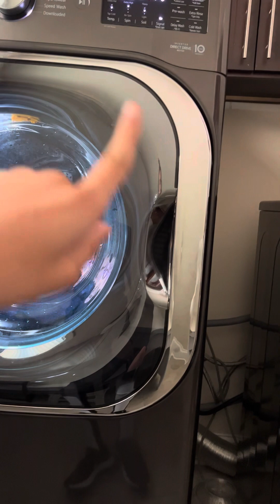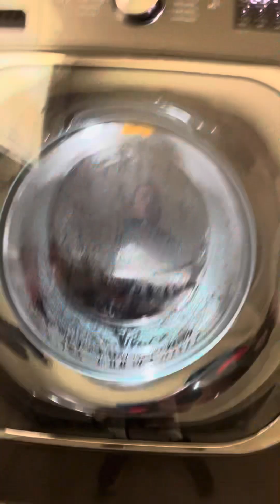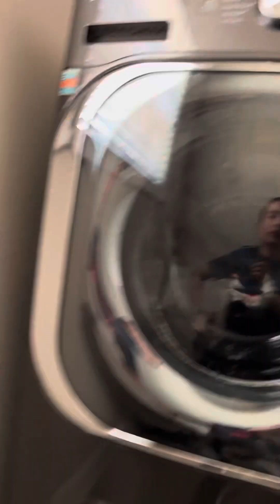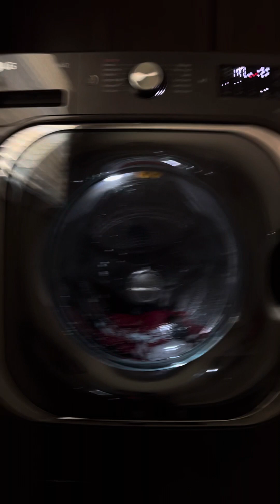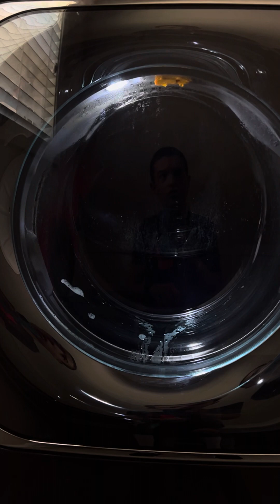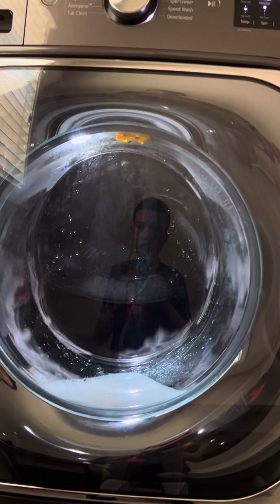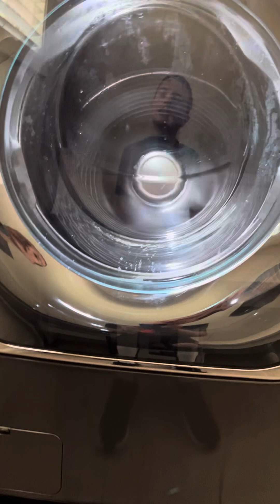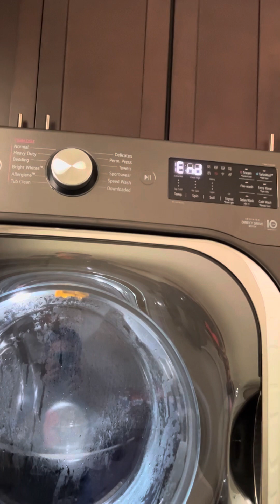SWEAT STAINS ON LG WASHING MACHINE